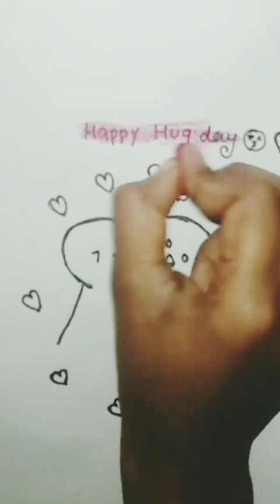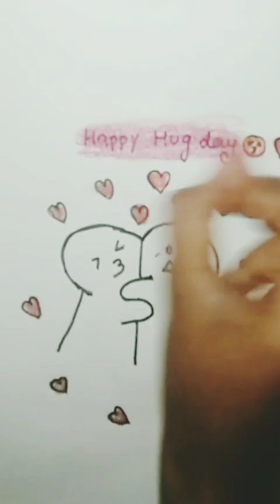How to make Happy Hug day 🤗🤗❤❤✨✨drawing